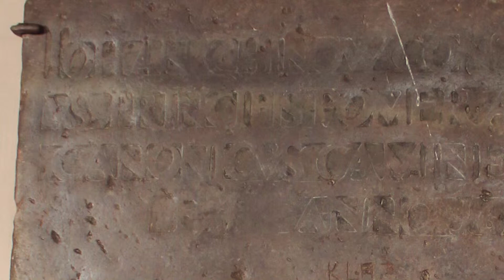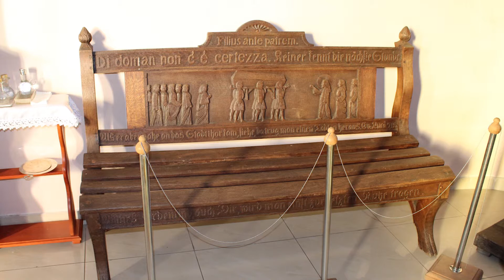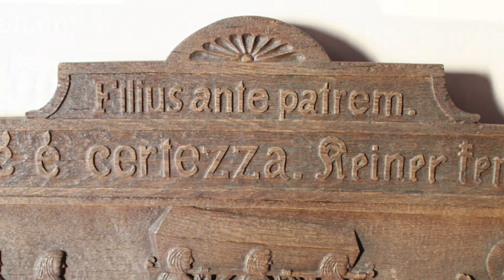Kościół pw św Józefa w Salinie